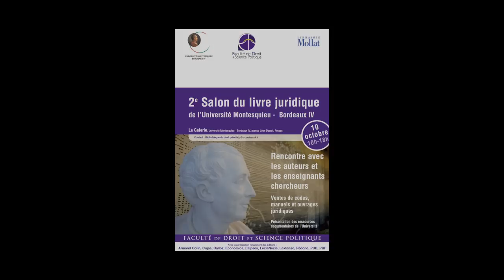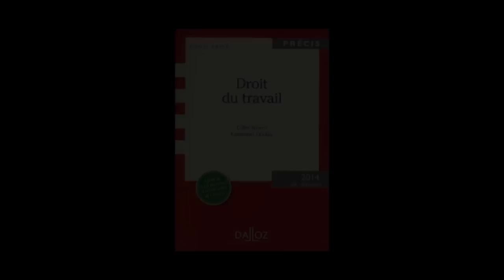Gilles Auzero - Droit du travail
A l'occasion du 2e Salon du livre Juridique de l'Université Montesquieu Bordeaux IV qui s'est déroulé le 10 octobre 2013, Gilles Auzero vous présente son ouvrage "Droit du travail"  aux éditions Dalloz.